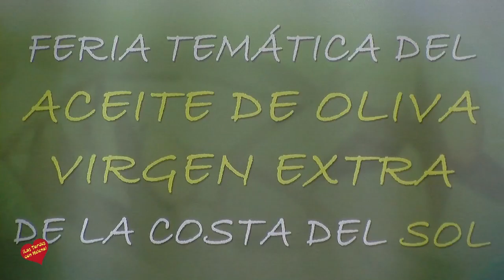Marbella All Stars presenta el Programa previo de la Fiesta POP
Las principales almazaras de España presentarán y dará a degustar su primer Aceite de Oliva Virgen Extra (AOVE) de la cosecha 2017 en Marbella

LOS PRINCIPALES CHEF DE ANDALUCÍA COCINARÁN CON LOS AOVES RECIEN COSECHADOS EN LA FIESTA POP DE MARBELLA ALL STARS DEL 5 DE DICIEMBRE EN EL HOTEL DON CARLOS

 Marbella All Stars presenta el Programa previo de la Fiesta POP (en alusión al primer AOVE “Primum Oleum Premium”) de carácter exclusivamente profesional en el Hotel Don Carlos, en su Salón Los Naranjos, recién inaugurado

 Se presentarán los AOVEs de “color verdoso, gran fragancia, sabor un tanto amargo y limitado a las mesas de gran tono” (Columela, siglo I d.C.)

Marbella, la capital de la Alta Gastronomía de Andalucía y del sur de España, se convertirá el próximo 5 de diciembre, martes, en la pasarela de los primeros AOVEs excelentes de la cosecha 2017 en la Fiesta POP (Primum Oleum Premium) de Marbella All Stars. La presentación tendrá lugar a partir de las 9,30 horas en el emblemático Hotel Don Carlos, uno de los más exclusivos de toda la Costa del Sol y del Sur de Europa.

Más de veinte almazaras de toda España presentarán sus primeros AOVEs, entre las que ya ha confirmado su presencia la marca exclusiva orgánica MO, de la almazara cacereña Jacoliva, así como las ecológicas La Solana 2, de Almería y Villaoleo, de Úbeda. La selección de marcas que se ha realizado con la colaboración de AoveSol, organización referente en la difusión de los valores de este producto en la alta gastronomía y el público general. Conjuntamente casi veinte de los mejores cocineros de Málaga y del resto de Andalucía cocinarán con estos AOVEs en directo.

El objetivo es impulsar la Cultura del AOVE en la Alta Gastronomía impulsando las Cartas de AOVEs en los restaurantes, la identificación de los AOVEs con los que se cocina y también se fríe. Cuenta con el apoyo de Diputación Provincial, a través de Sabor a Málaga.

La Presentación contó con la presencia de Carlos Alcalá, Concejal del Ayuntamiento de Marbella del distrito de Las Chapas y la delegación de Sanidad y Consumo, en representación del Ayuntamiento; Leonor García Agua, Directora de Sabor a Málaga y  Kika Caracuel, Vicepresidente de la Diputación Provincial de Málaga, que destacó la importancia que tiene el evento, además de para Marbella, para la provincia, tanto para el sector Turístico Gastronómico como para la industria agroalimentaria. Posicionando a la capital y a la provincia a la cabeza de la Alta Gastronomía, del Turismo Gastronómico Excelente y de la industria Agroalimentaria.